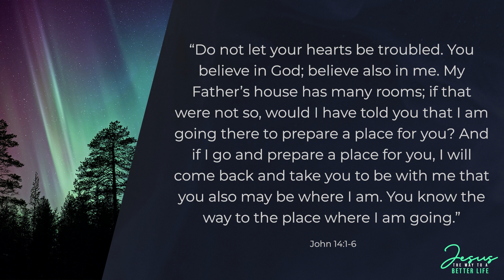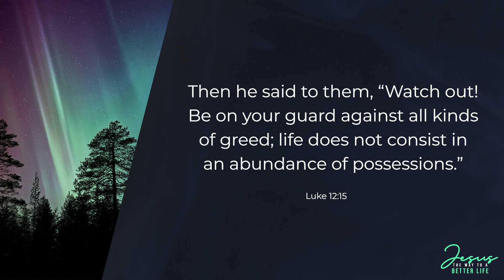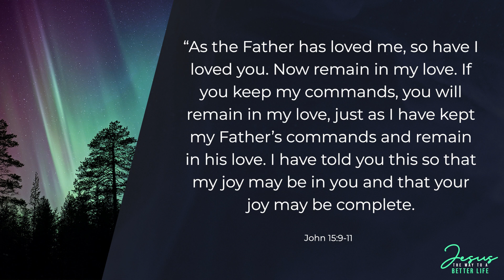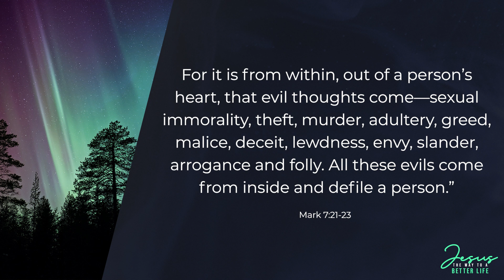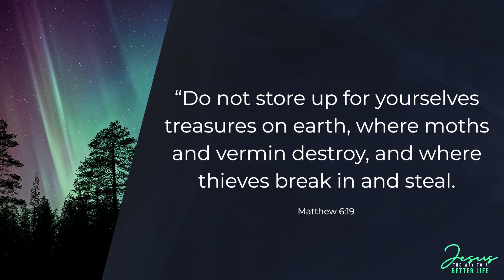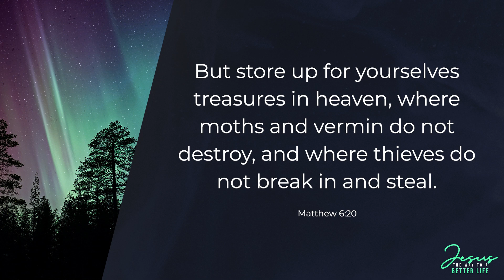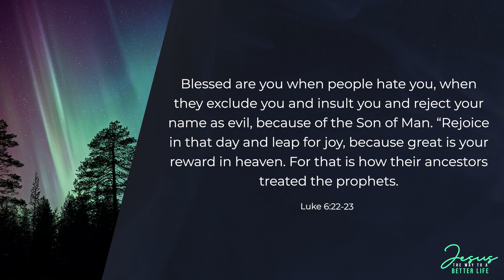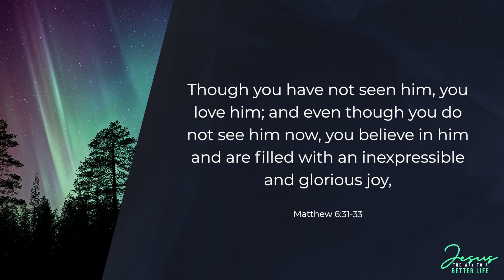TPC | July 30 | Thursday Bible Study